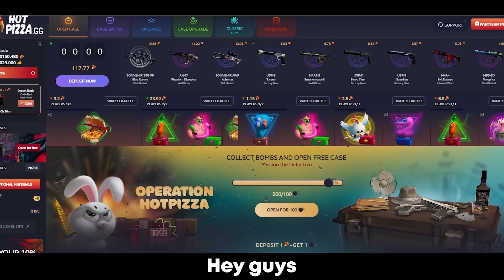THIS IS THE MOST EXPENSIVE CRAFT IN CS HISTORY!! SHROUND IS BETTER 1 TAPPER THAN SCREAM?? CSGO / CS2